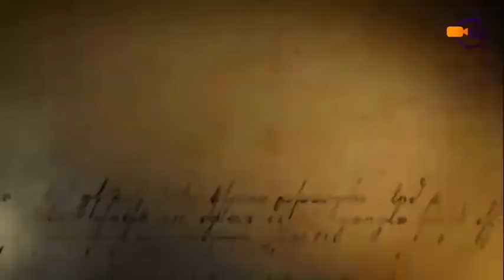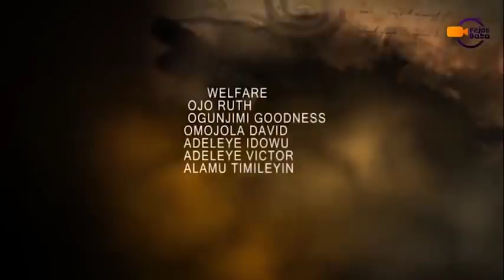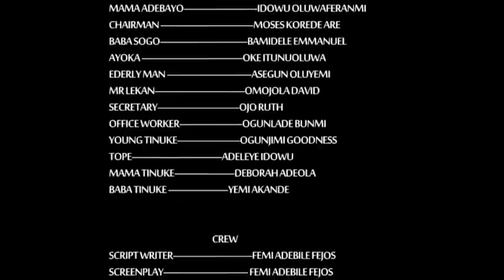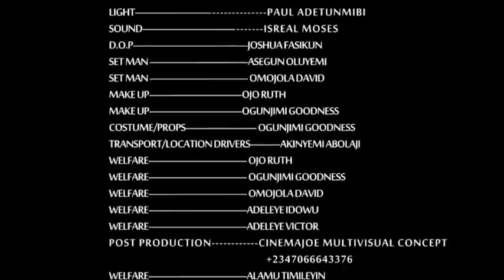TOO PAINFUL TO FORGIVE PART 2 - Latest Gospel Movie - Latest Nigerian Movie - Fejosbaba TV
This is the second part of this film?
What offense can be too painful to forgive, Indeed this films reveal a particular act which perpetrated in a christian home and its not about infidelity and adultery but yet became a sin that was too much to forgive, This movie is filled with suspense and highly revelational to also teach us that to err is human but to forgive is divine. Forgiveness is good but not as easy as it is been preached

For other christian movies from Mount Zion Film Productions, femi adebile films, femi adebile movie, Mount Zion movies, Mount Zion Movies latest, Mike bamiloye Movies, Damilola MIke Bamiloye Movies, prem Movies you can trust this channel for them

Latest mount Zion movies 2020, latest mount zion, mike bamiloye at 60 , my mother in law mount Zion movies, fejosbaba movies
Mount Zion Movies, damilola mike bamiloye movies, fejos baba movies 2020
Too painful to forgive

Watch this movie and other prem movies, mount zion movies, mount zion films, mount zion latest movies, Evom films, Ogongo tv movies and fejosbaba tv movies